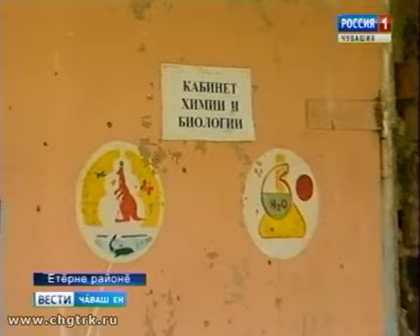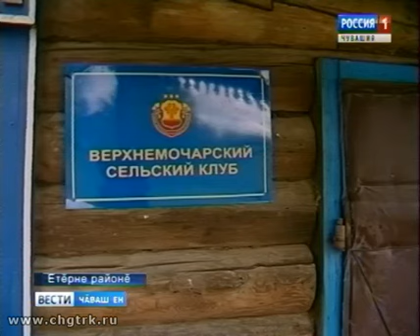Етĕрне районĕнчи шкул 10 çул усăсăр ларать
Вĕренни - çутлăх теççĕ пулин те, эпир пăхма сĕнекен сюжетра мар. Етĕрне районĕнчи Тури Мучар ялĕнчи 2 хутлă шкул 10 çул ĕнтĕ çынсен пуç ыратмăшĕ пулса тăнă.